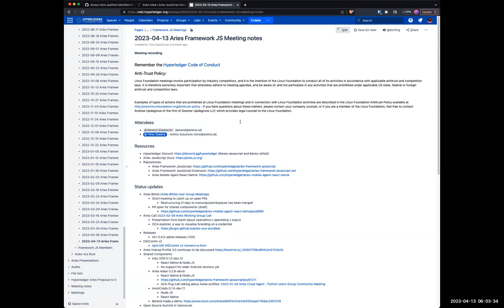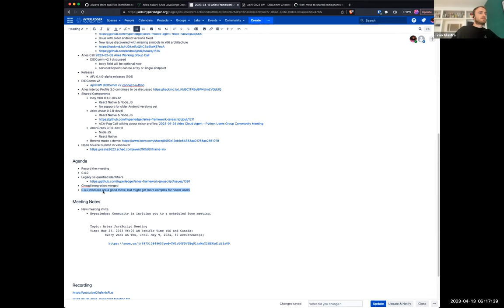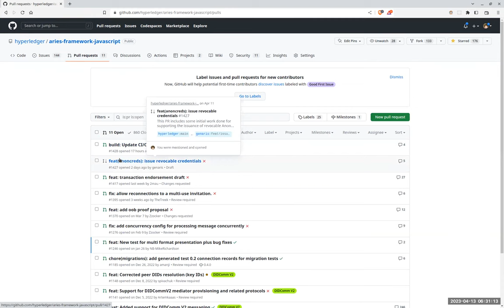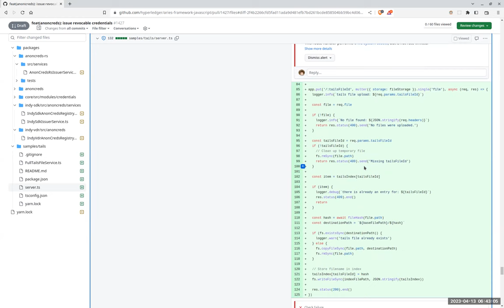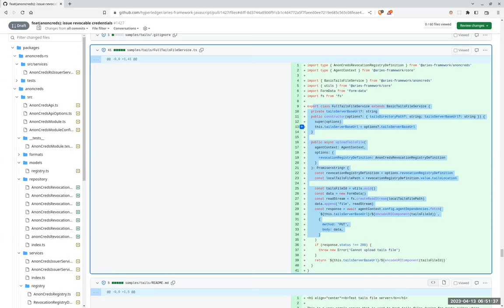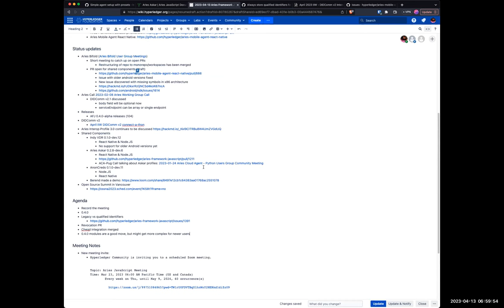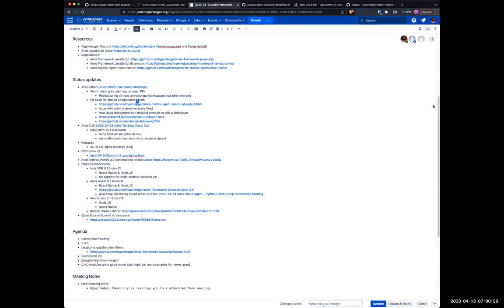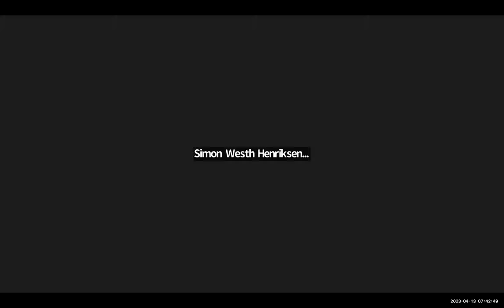Aries JavaScript Meeting 2023 04 13